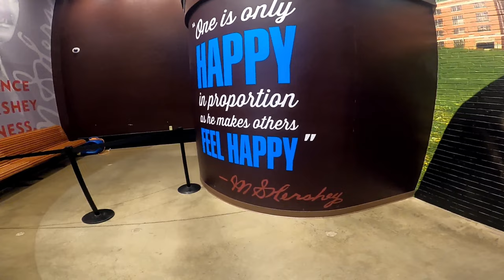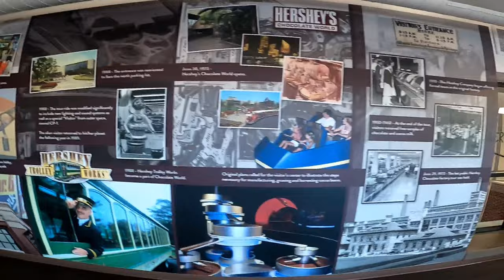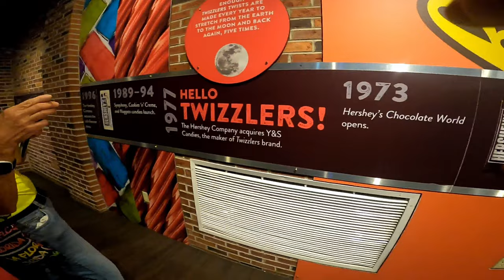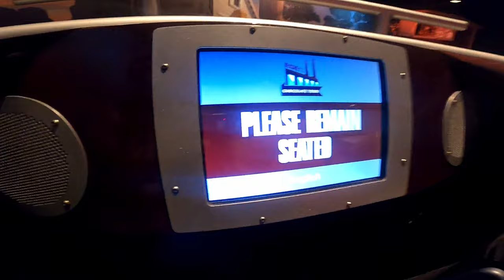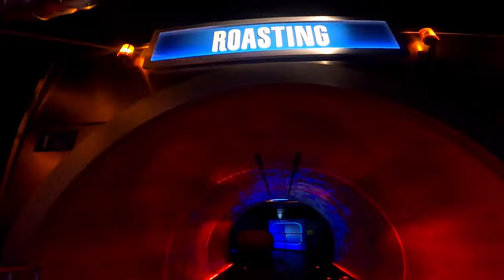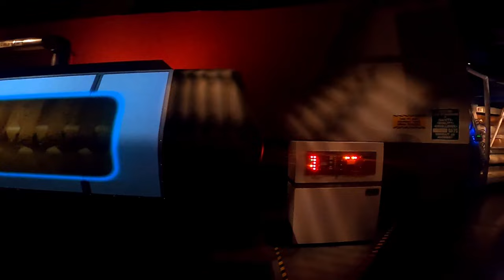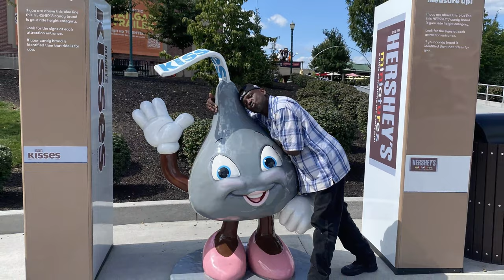BikeCation | Steel City Moto Vlogs | & Chocolate Lovers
Join us as we meet with Derrick T of Steel City Moto Vlogs.
We then take a trip to Chocolate World for a delicious tour.